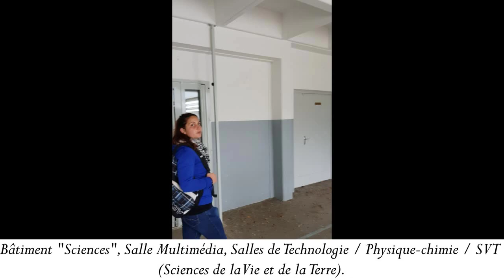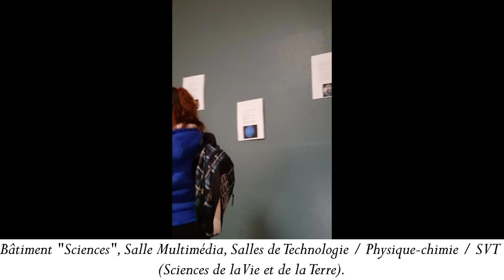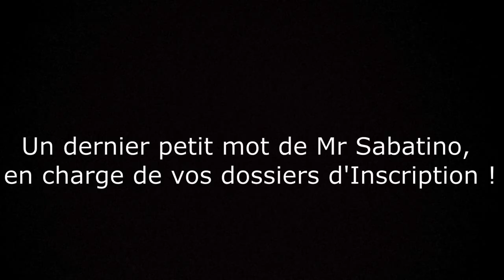Présentation Collège Château Rance Rentrée 2020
Bonjour à nos futurs 6èmes !
Le collège Château Rance de Scey-sur-Saône et Saint-Albin vous ouvre ses portes pour préparer votre rentrée 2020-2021.
Bon visionnage !